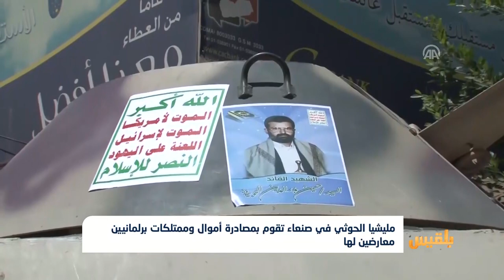مليشيا الحوثي في صنعاء تقوم بمصادرة أموال وممتلكات برلمانيين معارضين لها | تقرير: محمد العليمي